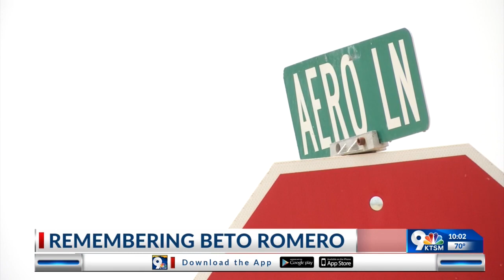Remembering Beto Romero